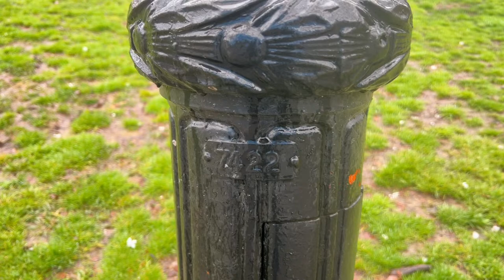New York City LIVE Rain Walk Midtown Manhattan Central Park Cherry Blossoms 2024 (April 2, 2024)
New York City LIVE Rainy Midtown Manhattan Central Park Cherry Blossoms 2024 (April 2, 2024)